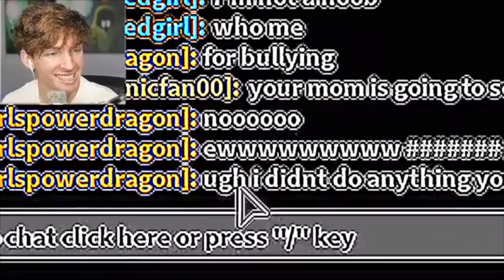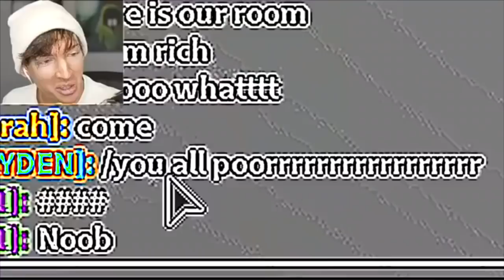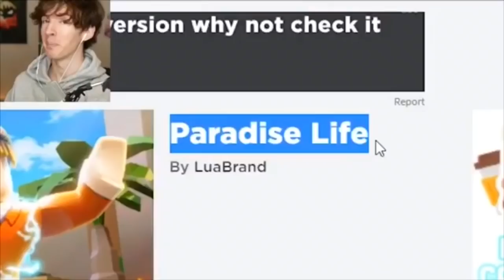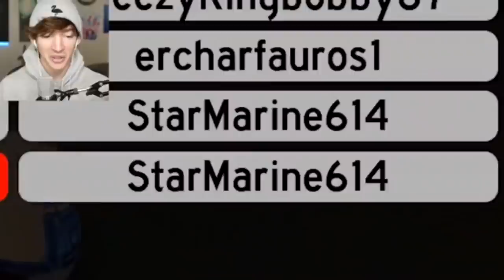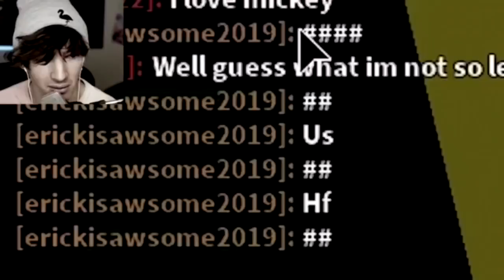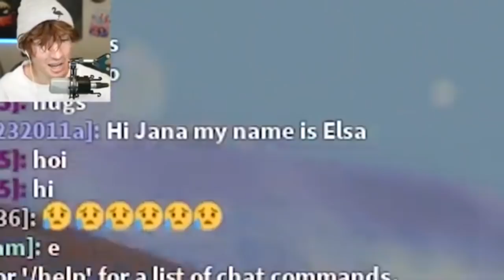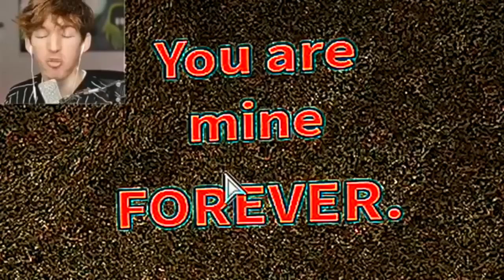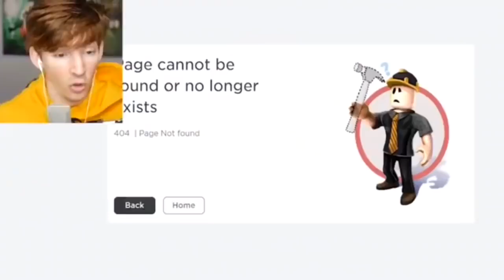Albert Screaming for 2 Hours (Flamingo)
A massive compilation of Albert being extremely loud for 2 hours!

I started making this video 3 months ago, thank you guys so much for supporting me, and thank you Albert for being so loud. If you want to use this video somewhere, it's fine if you give credit.

Tell @DxnH to drink some water.